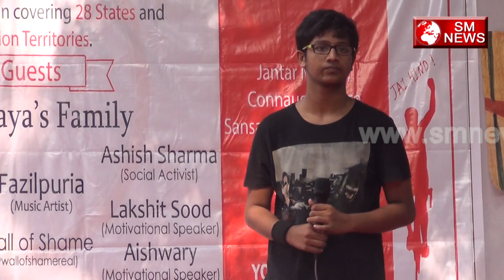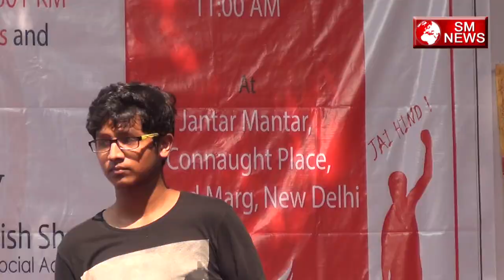Beautiful Rap Song